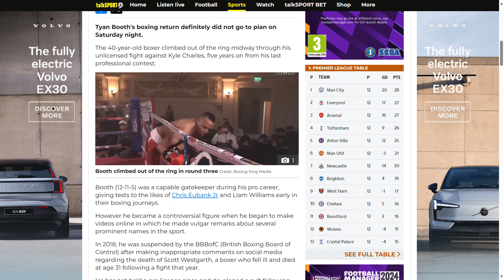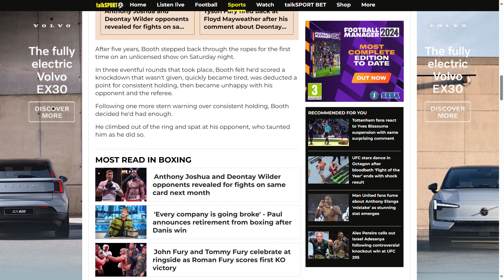Tyan Booth Makes The News - TalkSport